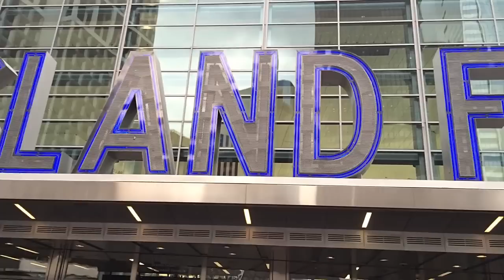Stadium Eats With JJ: Staten Island Yankees First Pitch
The Staten Island Yankees let JJ throw out the first pitch and try some our their new foods for 2016.

The hot dog in today's video was created by Kaitlin Monte of WPIX and the beers on Thursday are half off.